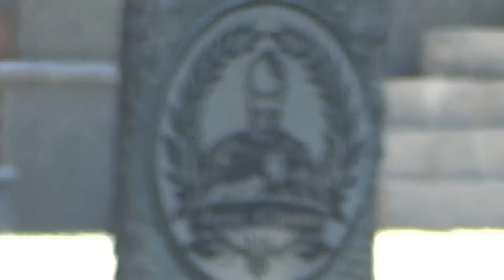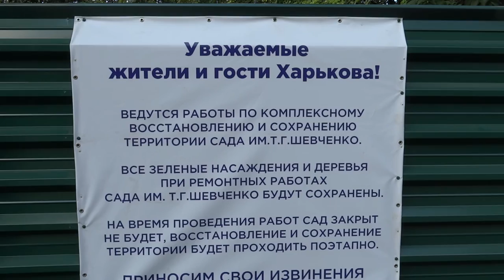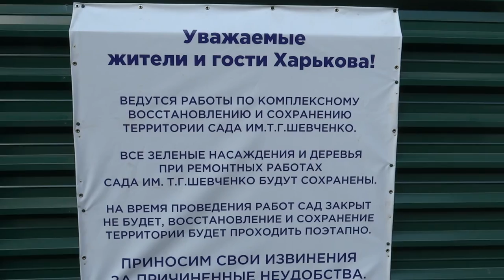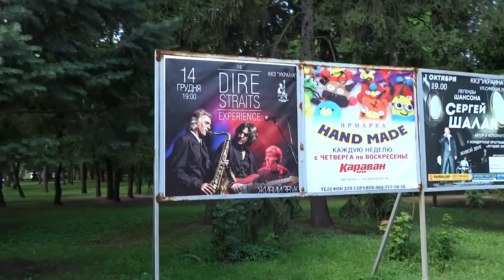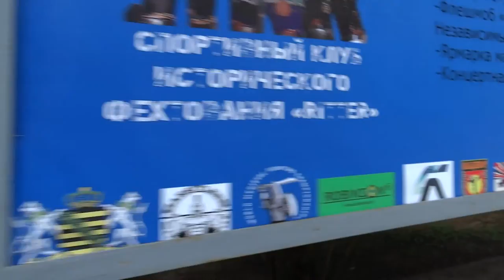Оперный театр, зеркальная струя и парк Шевченко - Харьков 20 августа 2016